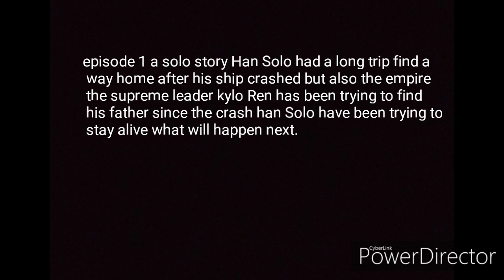Ep 1: A solo story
The events after Han Solo crashed his ship